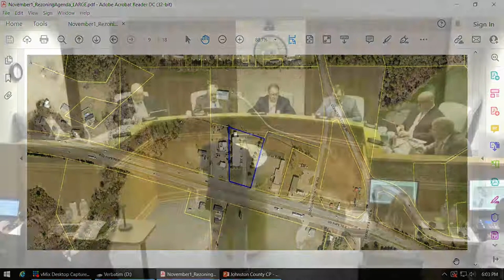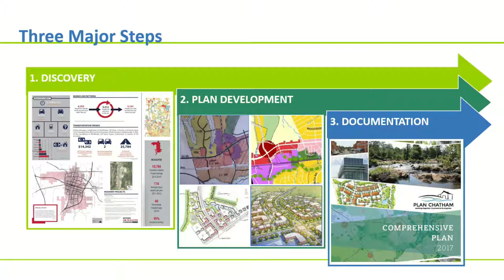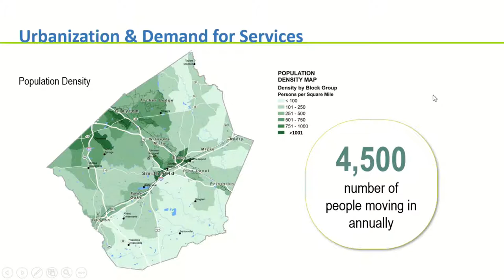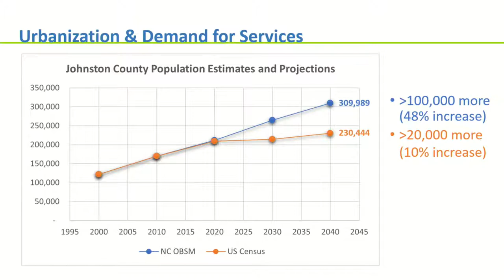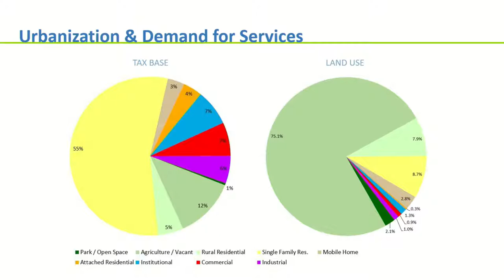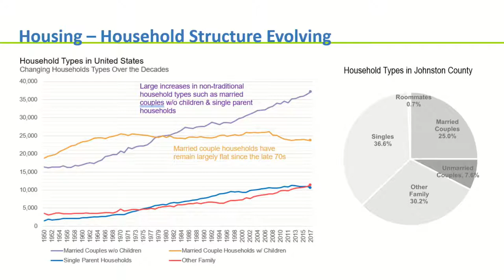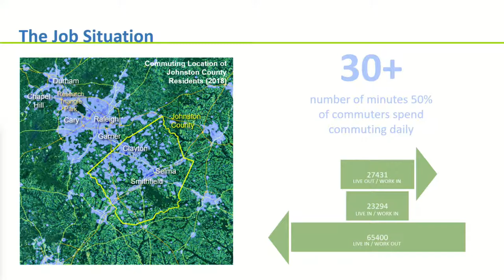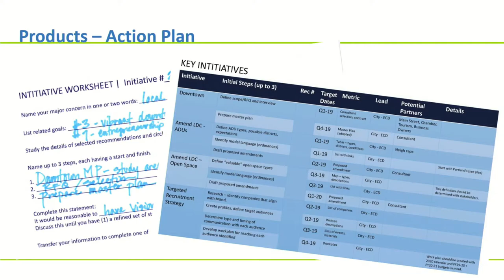November 1, 2021: Johnston County Board of Commissioners 6:00 pm Meeting